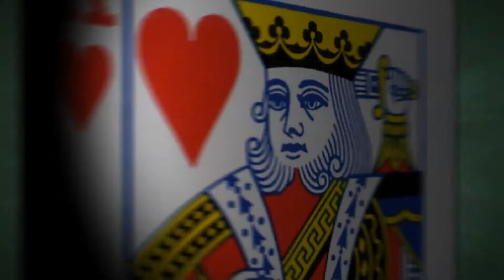Magician Matias - Close-Up Magic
Matias Letelier is a talented Corporate Magician in NY expert at making your event a complete success with the best Top-Notch Close-up Magic.